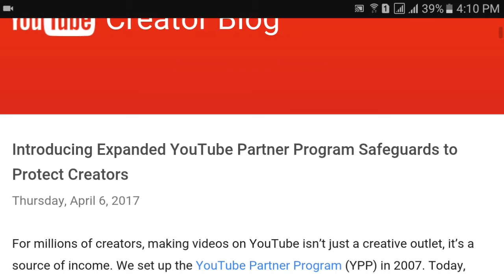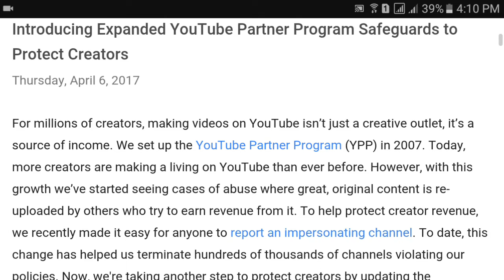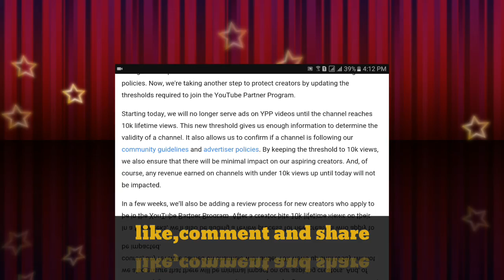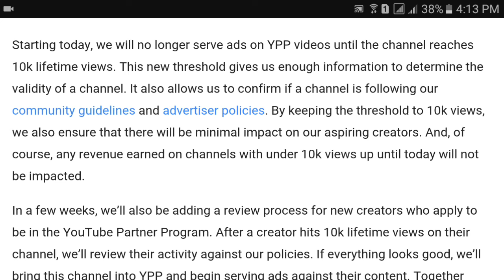YOUTUBE news:Now no ads on video| Monetization stops| need min 10k views | bangla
monetization on but no ads bcz of youtube update